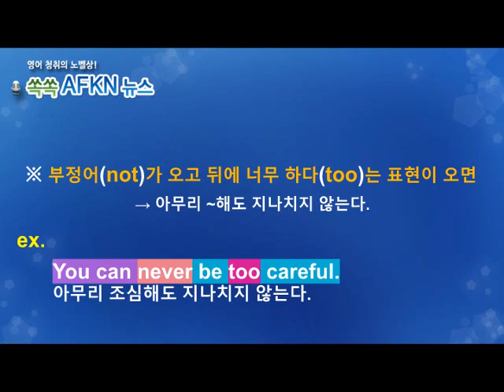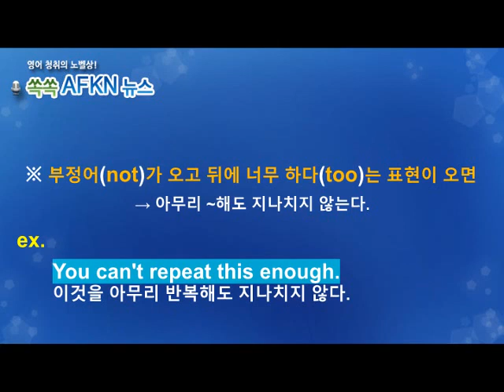[영어뉴스청취] 하루 한 단어 - 부정어(not)가 오고 뒤에 너무 하다(too)는 표현이 오면